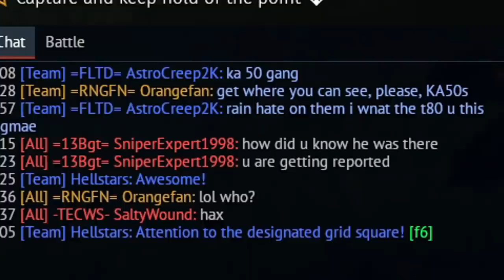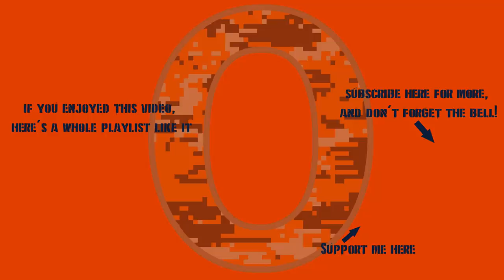War Thunder - Don't Let Your Memes Be Dreams, Volume 17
All the memes, schemes, dreams, screams, and WTFteams from Jan 12th until February 3rd!
Compiled 3 February 2020